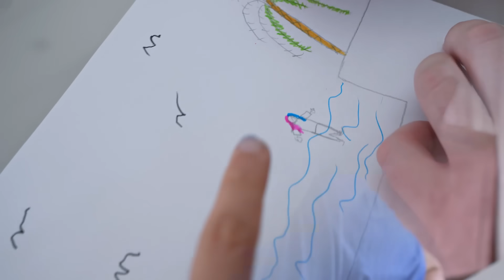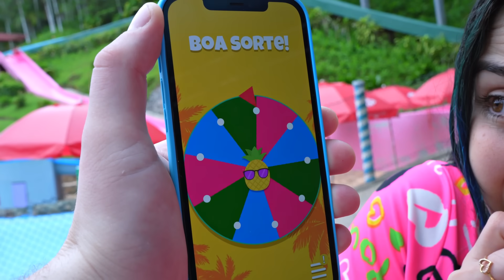DUDU e CAROL na PISCINA POR 24 HORAS!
☆ 24H no PARQUE de DIVERSÕES ☆

Dudu Moura e sua namorada Carol vão passar 24 HORAS fazendo o desafios na piscina, um dia inteiro na piscina, a Carol até fez um acampamento em cima da PISCINA Hahah, DUDU e CAROL também foram nos tobogãs do parque aquático, além do desafio da parede de cores coloridas.

DUDU e CAROL na PISCINA